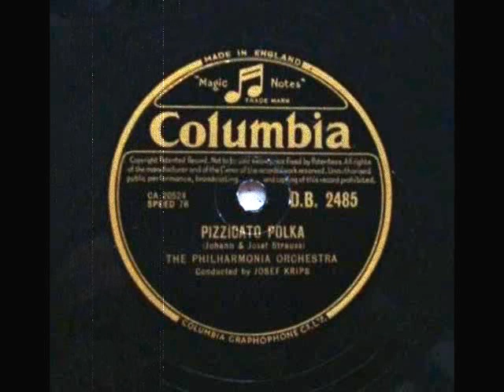Johann & Josef Strauss - Pizzicato Polka - Columbia DB2485 DoGramofonuPL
Johann & Josef Strauss - Pizzicato Polka
Columbia DB2485 - original 78 rpm record